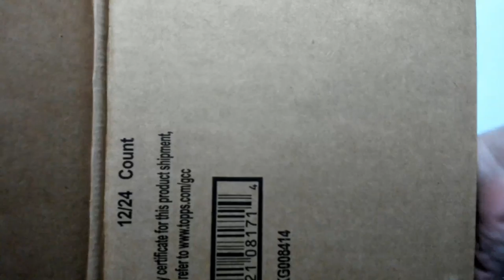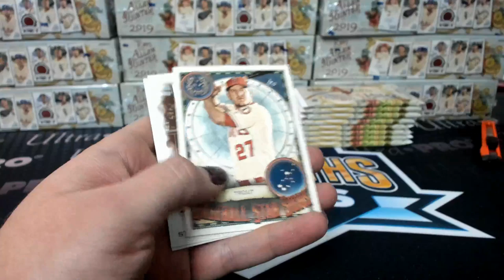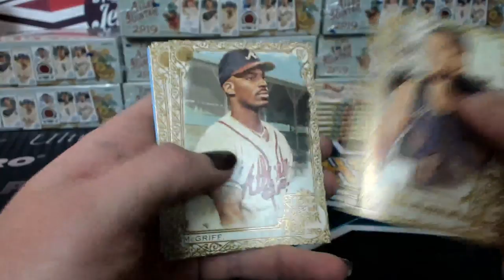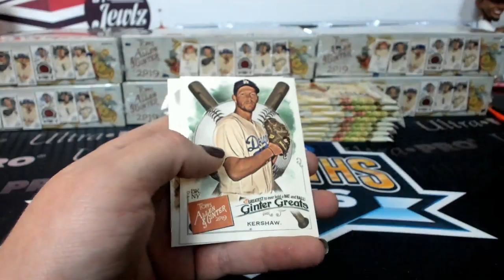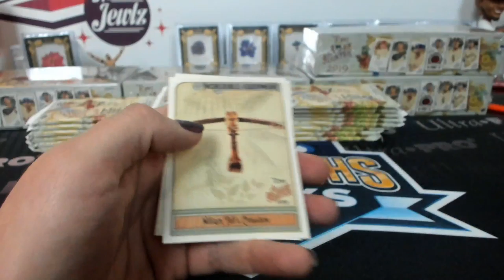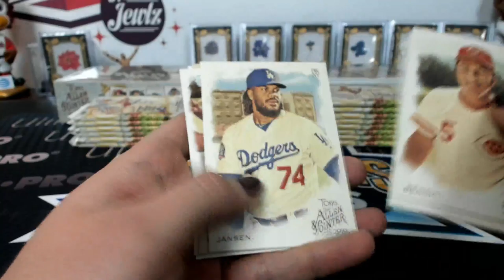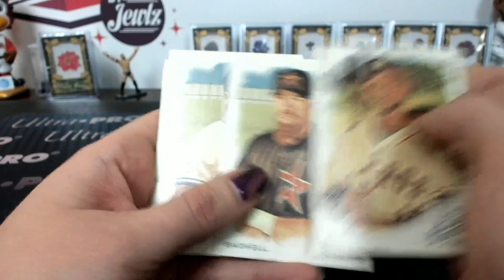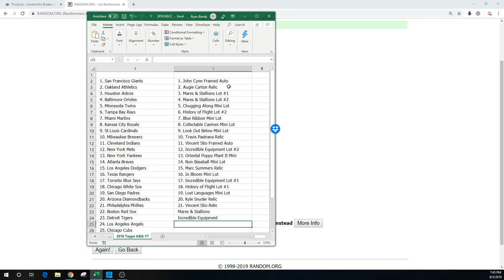2019 Topps Allen & Ginter Baseball Case Break #7